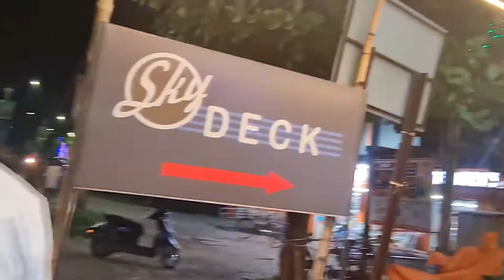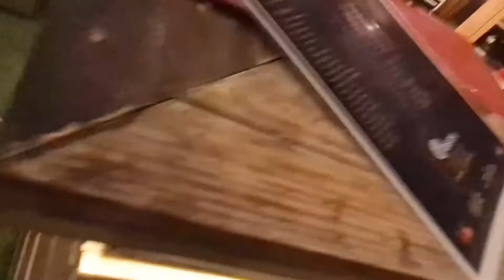Madhyamgram best roof tuf restaurant |party space available |combo food available #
FOOD BOOS#/video/-fk3jPZehPE/ FoodReview#best soft drinks |roof taf 🏨 party place available night view very beautiful#tasty food 😋 |open air|mocktail are available sky deck restaurant is the best restaurant in madhyamgram ambiance is very beautiful west bangal food vlog 😋first roof tuf restaurant in madhyamgram |it looks beautiful in night.it is situated infront madhyamgram over bridge